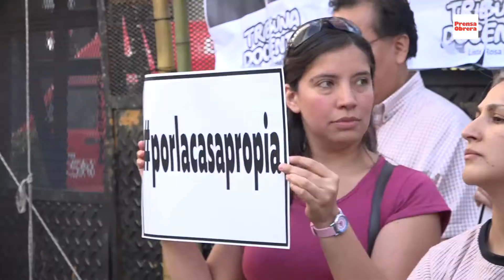Masiva movilización a la Legislatura porteña // Inicio de sesiones ordinarias